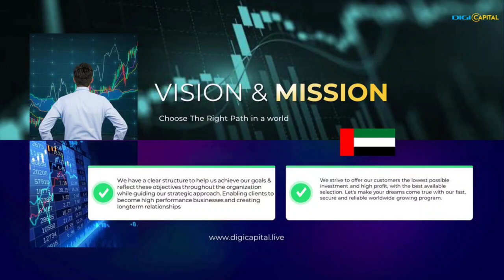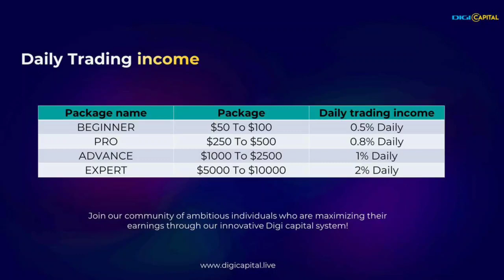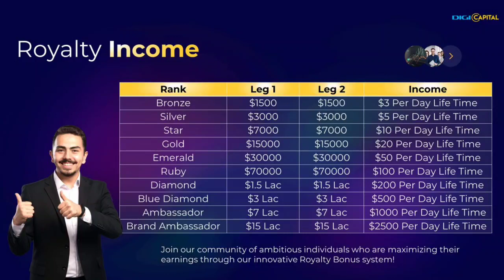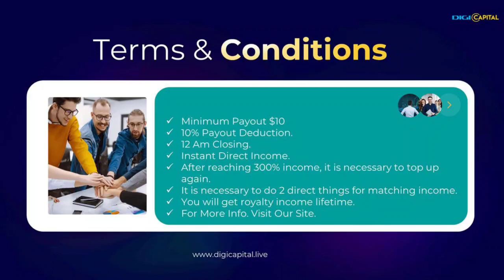Digi Capital Full plan In hindi !! New Roi plan launch today !! New mlm plan 2023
2022 best mlm plan
tallwin life
tallwin
new mlm plan
onpassive
new mlm plan
onpassive